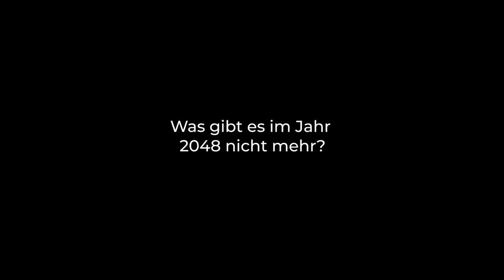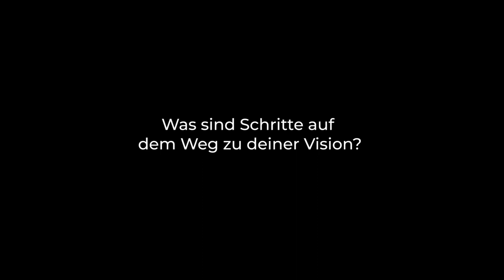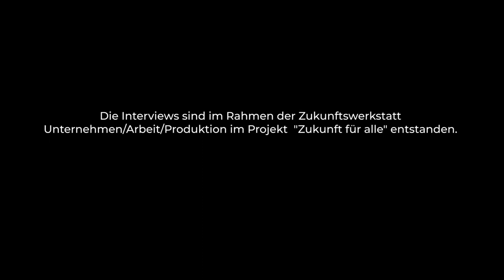"Zukunft für alle" – Die Zukunft der Arbeit und Produktion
Wie wollen wir in Zukunft arbeiten und produzieren? – Im Rahmen unseres Projekts "Zukunft für alle – gerecht. ökologisch. machbar." haben wir gemeinsam mit Vordenker*innen eine Vision entwickelt.